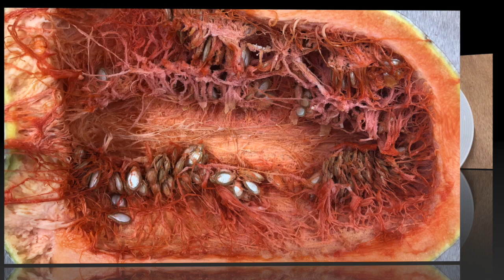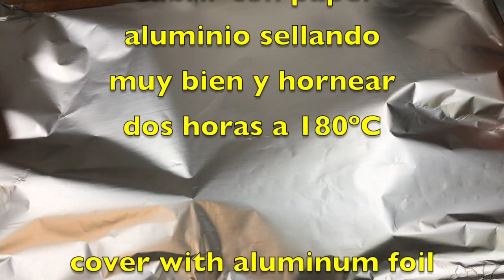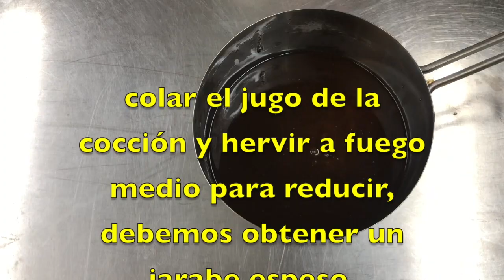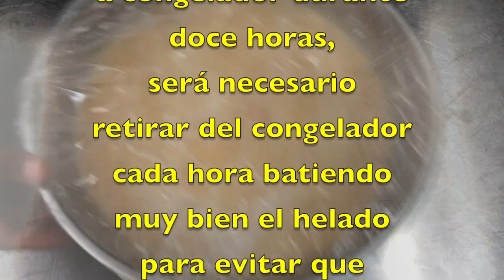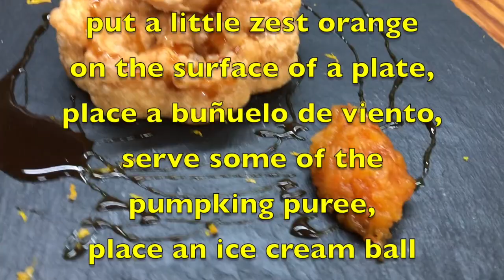HELADO DE CALABAZA EN TACHA / CALABAZA EN TACHA ICE CREAM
De nuestra sección repostería internacional presento como elaborar un exquisito y muy mexicano postre: HELADO DE CALABAZA EN TACHA servido sobre buñuelos de viento y acompañados de su exquisita miel, seguro estoy esté postre te hará lucir como todo chef profesional.

From our international pastry section I present how to prepare an exquisite and very Mexican dessert: CALABAZA EN TACHA (pumpkin) ICE CREAM served on wind fritters and accompanied by its exquisite honey, I'm sure this dessert will make you look like every professional chef.